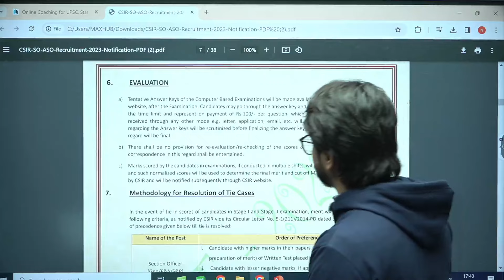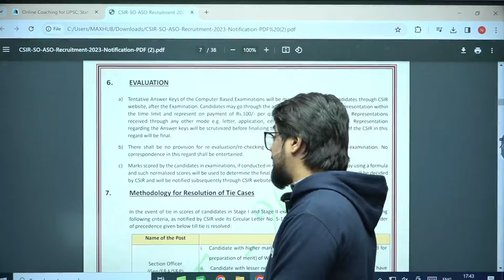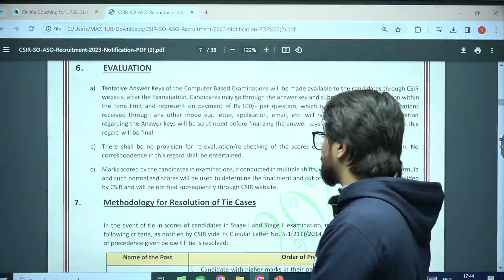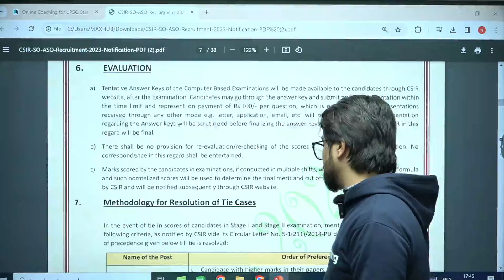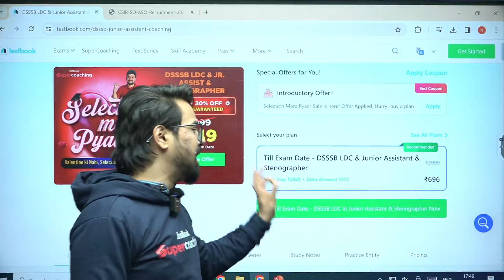CSIR SO ASO Normalization News | CSIR SO ASO Cutoff | CSIR Normalization Kaise Hoga?